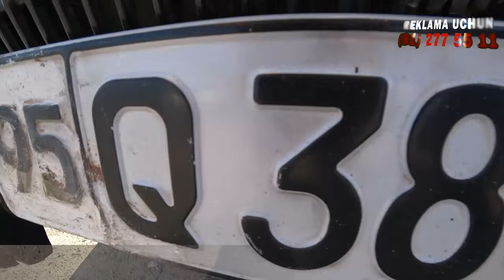Arzon Malibu Kimga Kerak ? Yangi Narxlar Beruniydan ! Beruniy Mashin Bozor ! (4qism!) 12.08.21 !